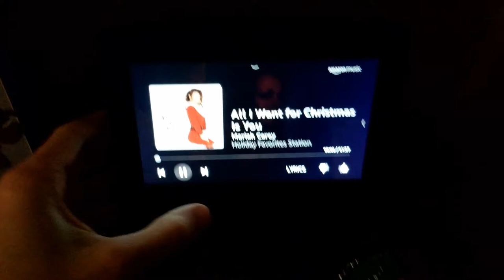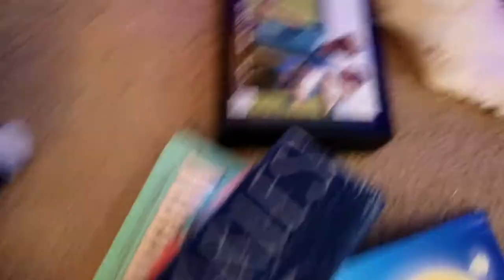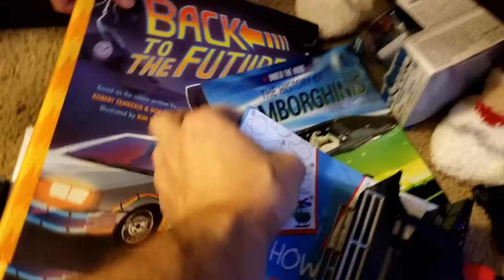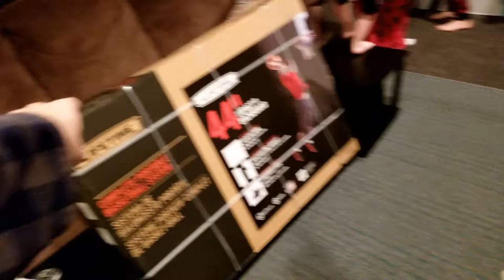1,162 - Christmas Morning 2019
Christmas Morning in 2019 with An American Family! So many presents, so many smiles ... so many leftover boxes to recycle after! :O ...